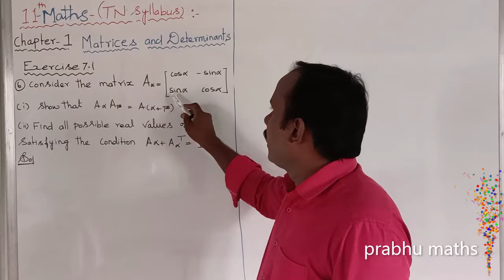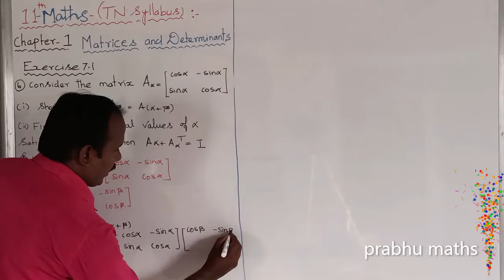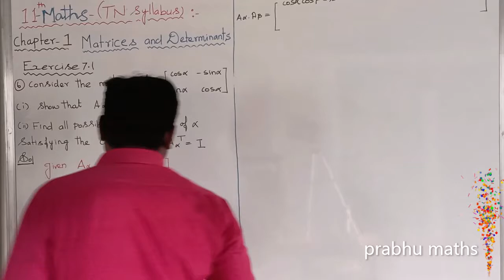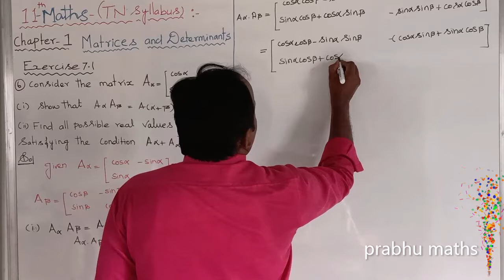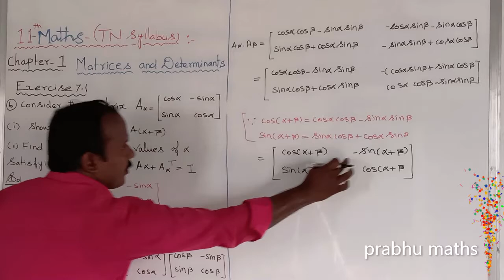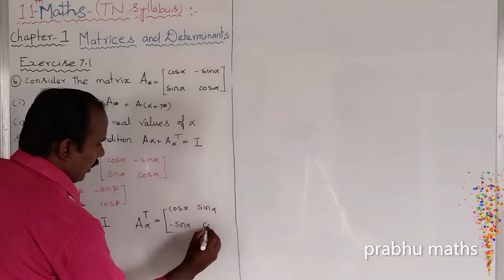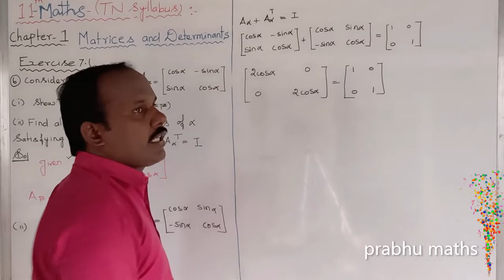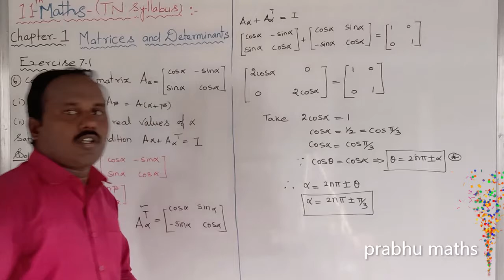EXERCISE 7.1 .Q.NO.6 (i) (ii) |CLASS 11 MATHS | MATRICES AND DETERMINANTS | CHAPTER 7